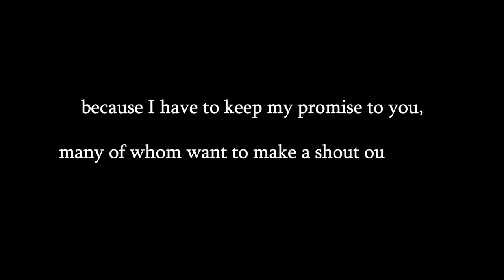Big Shout Out For All Channels || Part (1/6)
I will fill in the description in a moment.

Anime at 0:48 || Dimension W || Opening